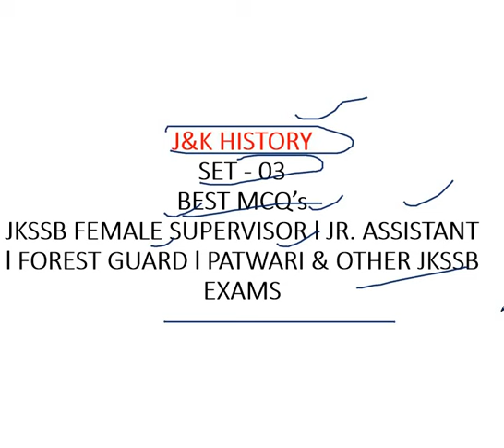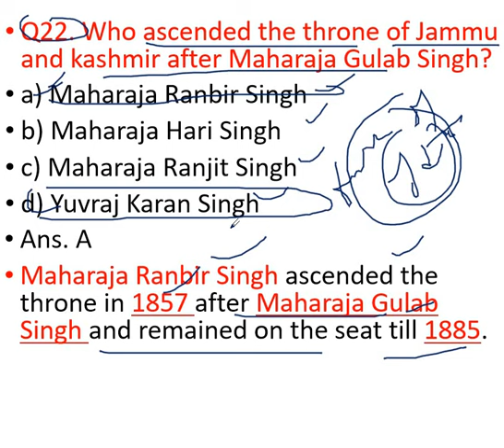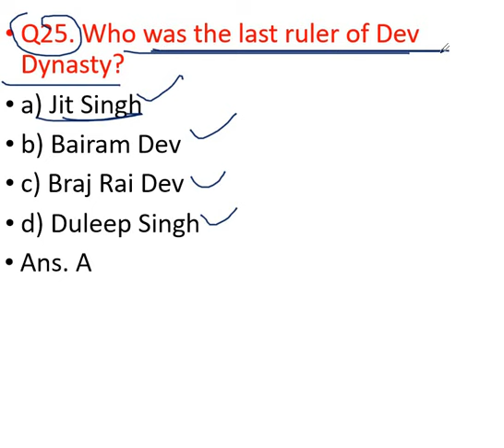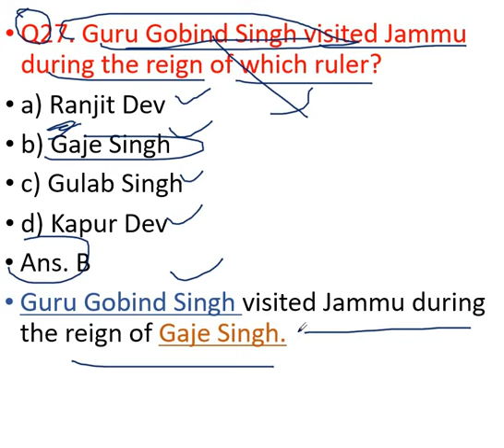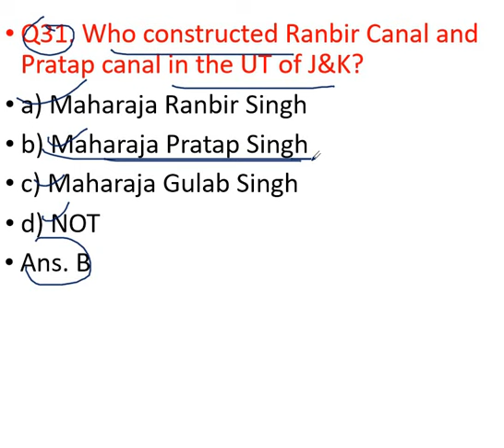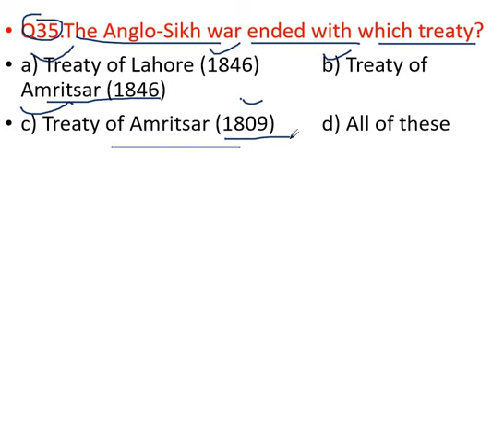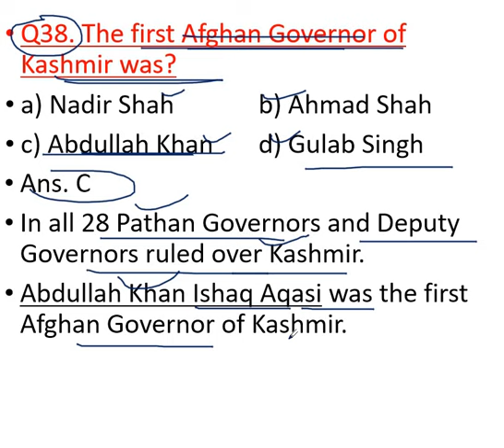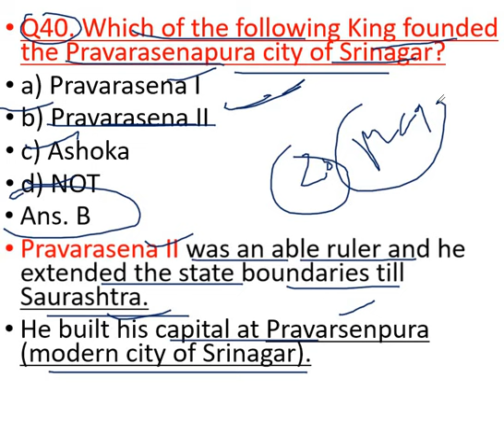J&K HISTORY l TOP MCQ's l Set 3 l JKSSB FEMALE SUPERVISOR l FOREST GUARD l Jr. ASSISTANT l FORESTER